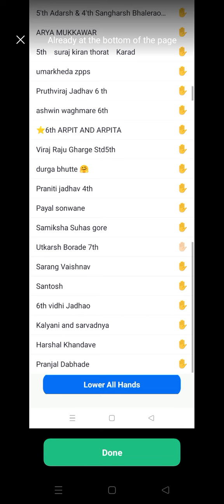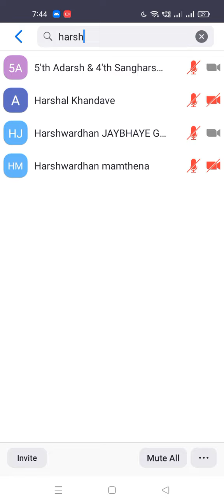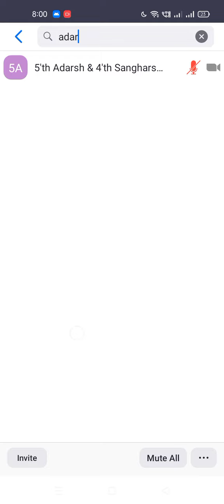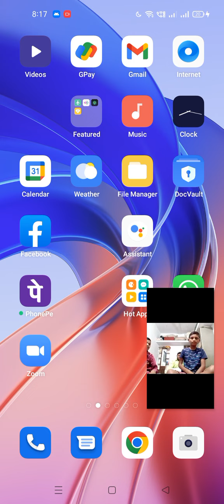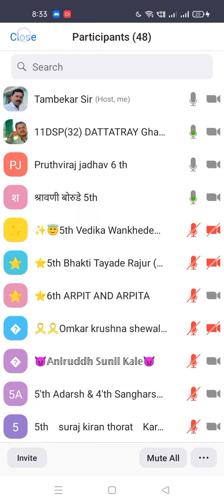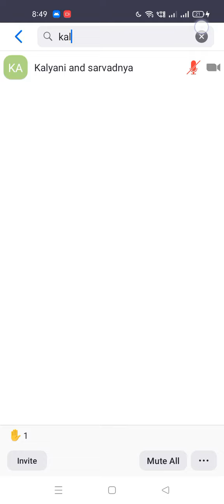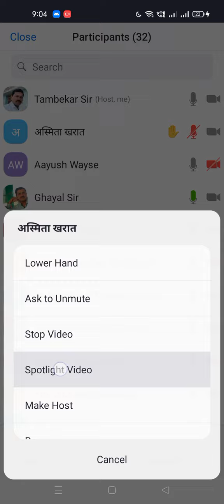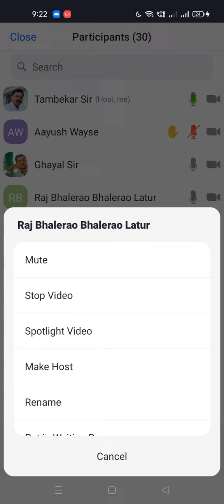गुरुपौर्णिमा भाषण स्पर्धा Guru Purnima speech competition ऑनलाइन तांबेकर सर Tambekar sir Navodaya